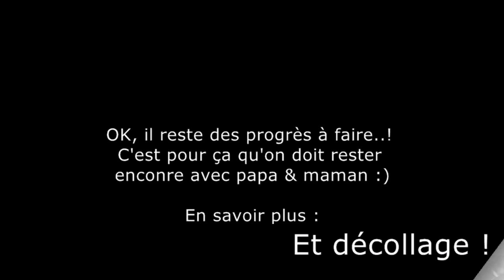prechauffage - decollage :) L'apprentissage du vol chez la calopsitte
Voilà encore l'une des raisons pour lesquelles il ne faut pas vendre un oiseau non sevré, et pour lesquelles, lorsqu'on fait de l'EAM, il faut pouvoir mettre les oiseaux en présence d'adultes : ils ont énormément à apprendre auprès de leurs parents en terme de communication et de techniques :)